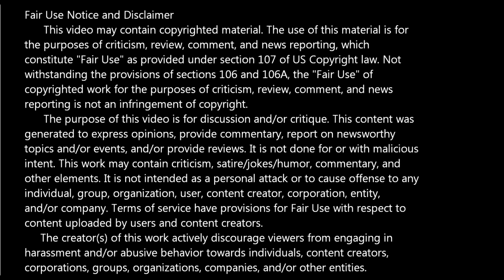Batman: Legends of the Dark Knight -- Issue 24 (1989, DC Comics) Review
On this episode of Bad Comic Reviews: We're looking at issue 24 of Batman: Legends of the Dark Knight from DC Comics.

This is part 1 of the 3-part Flyer storyline.

Written by Howard Chaykin, art by Gil Kane, colors by Steve Oliff, with letters by Willie Schubert. Cover by Gil Kane with Steve Oliff.